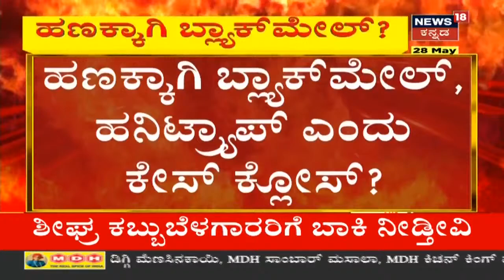Ramesh Jarkiholi CD Caseಗೆ ಟ್ವಿಸ್ಟ್; Courtಗೆ ತನಿಖಾ ವರದಿ ಸಲ್ಲಿಕೆಗೆ SIT ಸಿದ್ಧತೆ | News18 Kannada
Ramesh Jarkiholi CD Case | ಕೋರ್ಟ್ ತನಿಖಾ ವರದಿ ಸಲ್ಲಿಸಲು SIT ತಂಡ ಸಿದ್ಧತೆ ಮಾಡಿಕೊಳ್ಳುತ್ತಿದೆ. ಬ್ಲ್ಯಾಕ್ ಮೇಲ್, ಹನಿಟ್ರ್ಯಾಪ್ ಹೆಸರಲ್ಲಿ ಸಾಹುಕಾರ್ ಕೇಸ್ ಕ್ಲೋಸ್ ಆಗುತ್ತಾ?